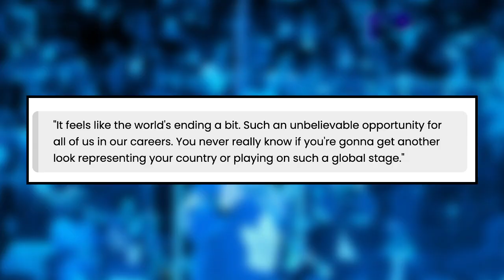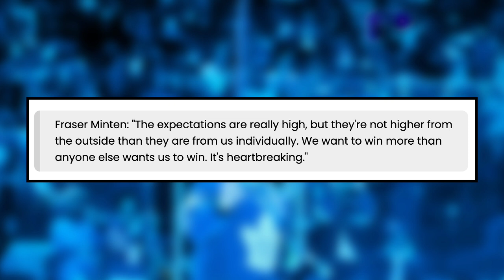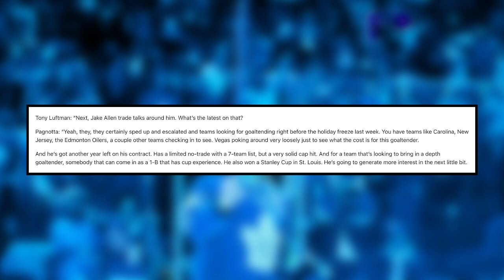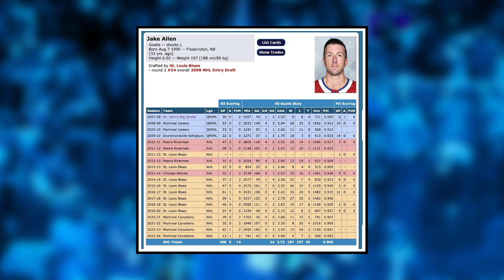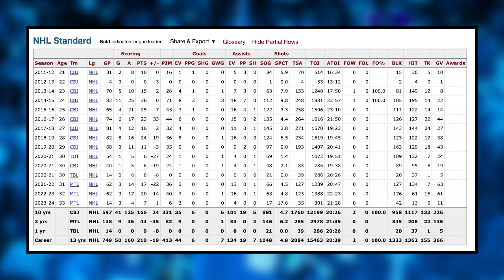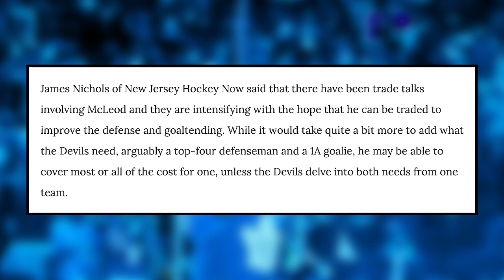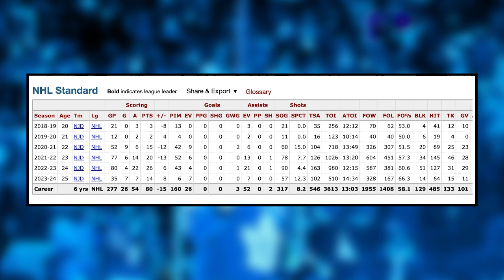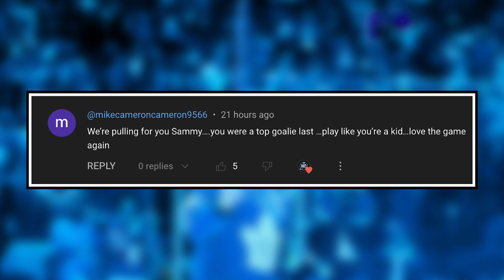BIG MOVES coming for the Habs - Fraser Minten BREAKS DOWN after loss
0:00 Intro
0:28 Fraser Minten Breaks Down/Canada Recap
4:11 Big Moves Coming In Montreal
11:43 Comment Of The Day

Kent Hughes and the Montreal Canadiens are looking to off load veterans Jake Allen and David Savard at the trade deadline and team Canada's captain Fraser Minten breaks down after their elimination to Czechia. What will this trade look like and what did Fraser Minten say? KC breaks down these reports and comments on this episode of Hat Trick HQ.